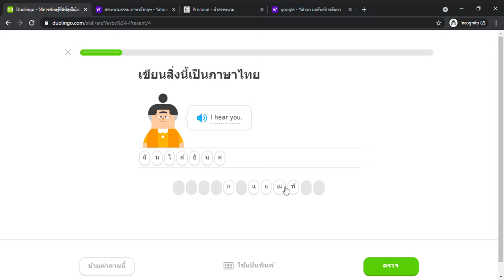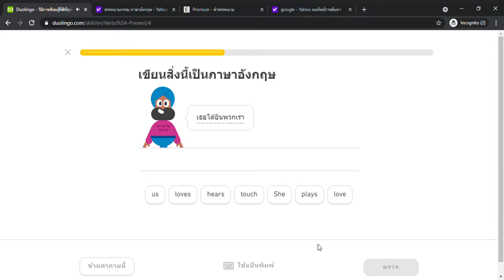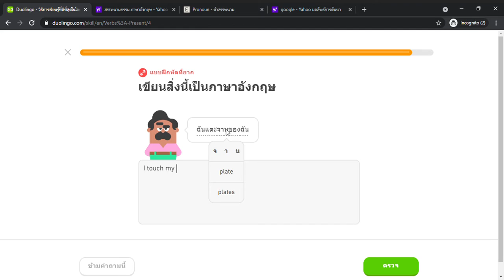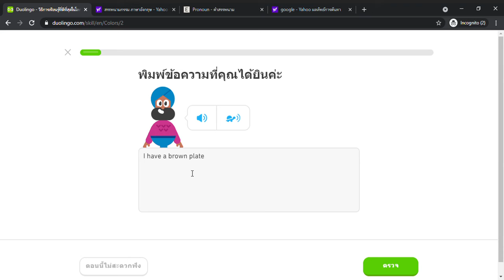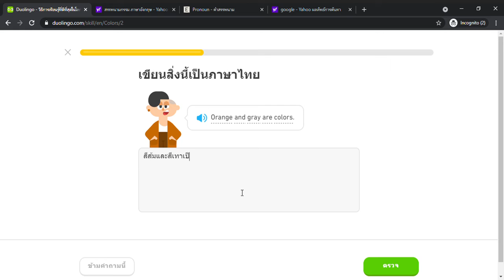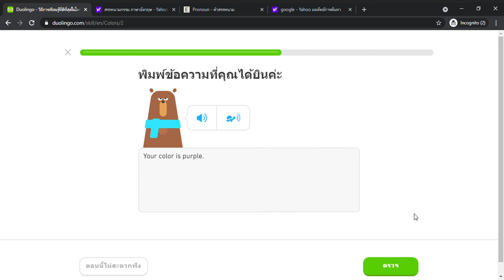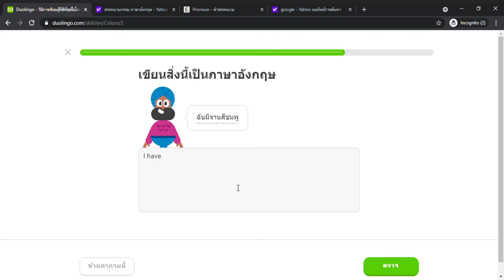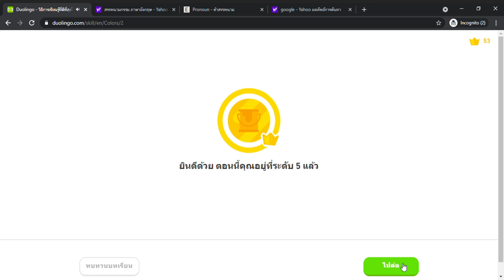Duolingo #56 English - Thai (Part 8 - Present 1 and Colors)